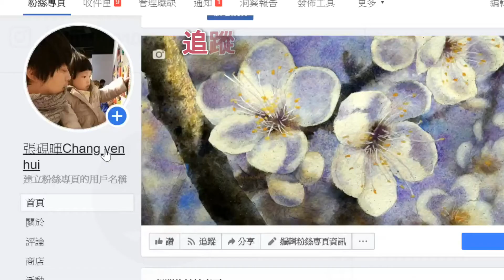精華11被紅髮人馬慘虐的一天!強迫盾反進階!!《薩爾達傳說 曠野之息》(Vlog硯暉與兒女的冒險)